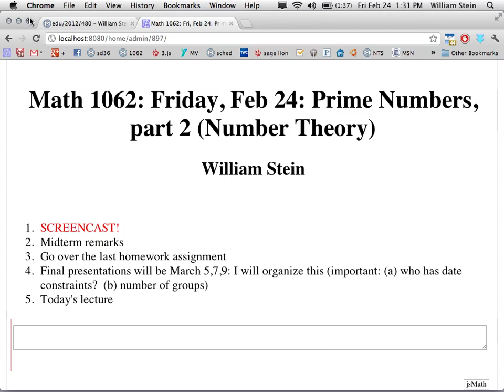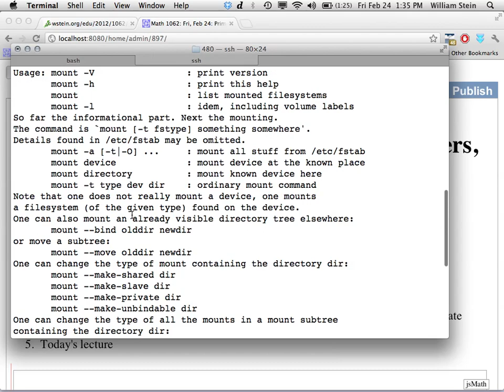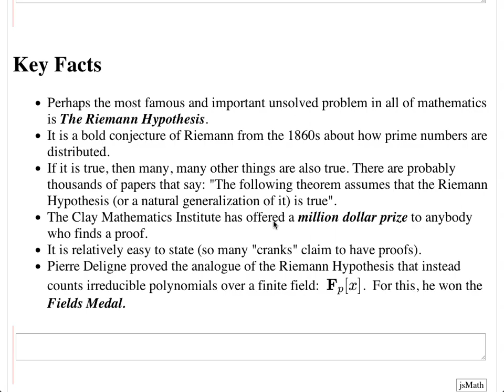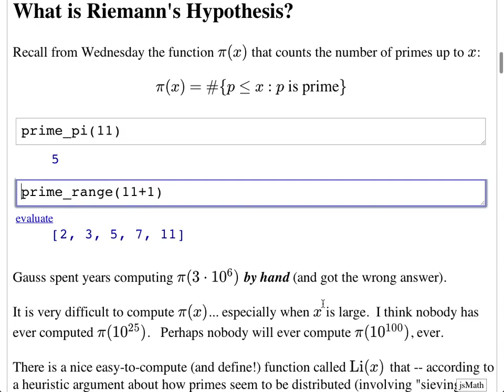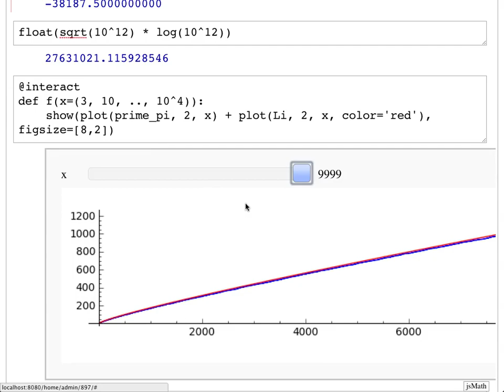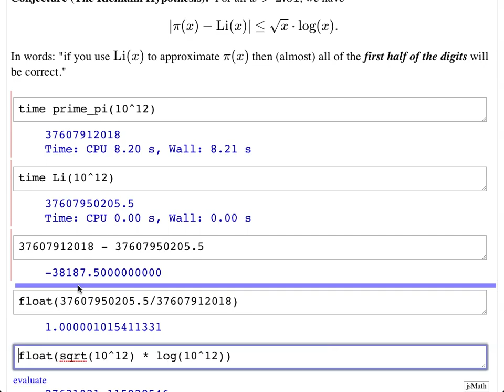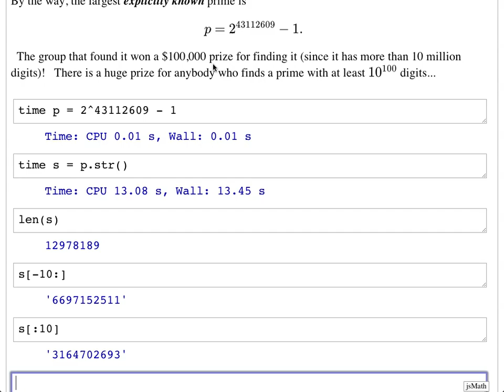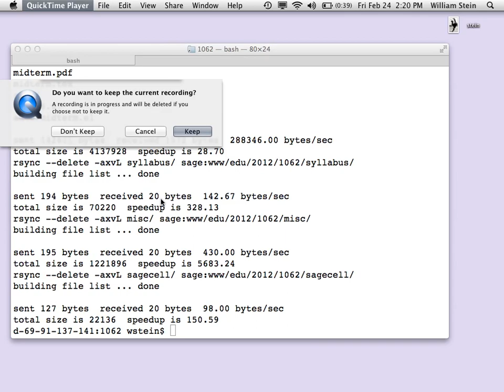Math 1062: Sage -- Feb 24, 2012